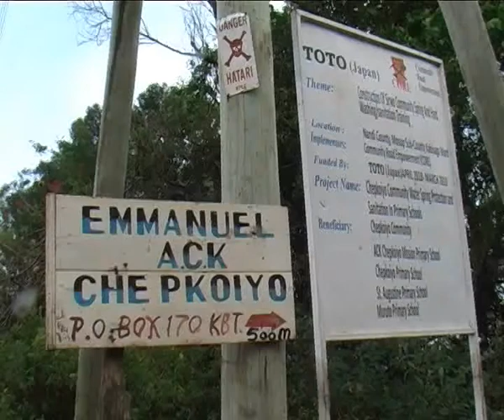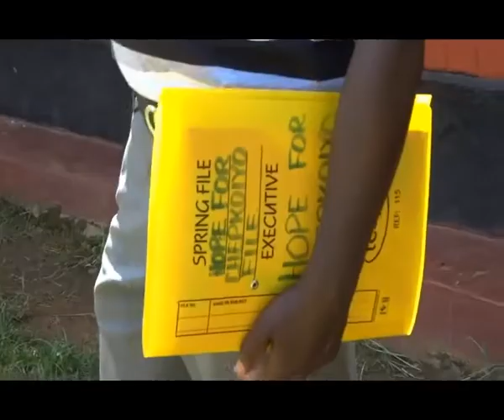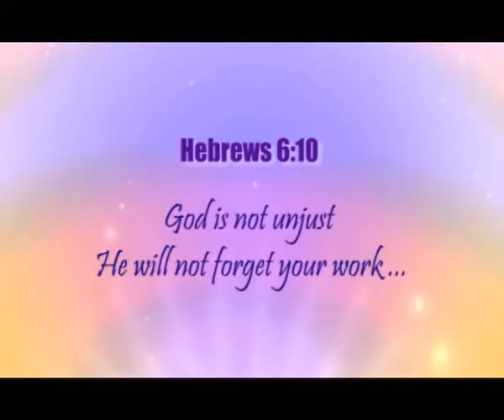Uniforms Mission 2020